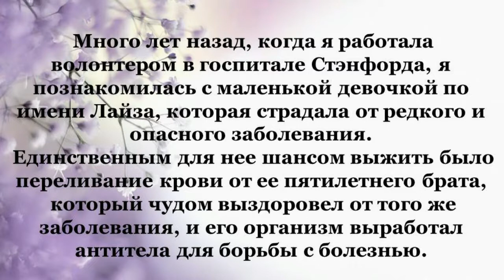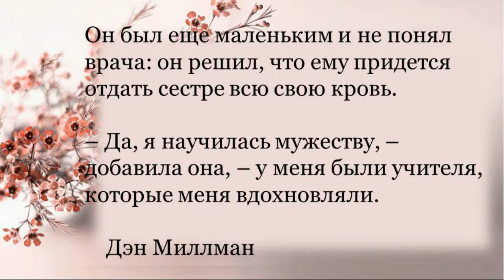Бульон для души. " МУЖЕСТВО". Короткий рассказ из жизни.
Рассказ из книги " Куриный бульон для души". Джек Кэнфилд и соавторы: Марк Виктор Хансен, Эми Ньюмарк.
Эти маленькие истории из жизни исцеляют душевные раны и укрепляют дух.